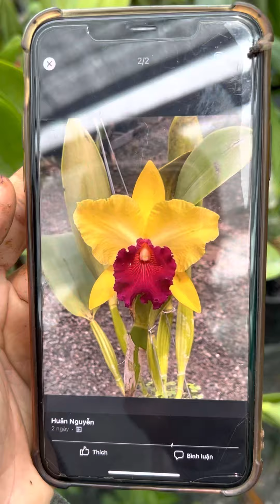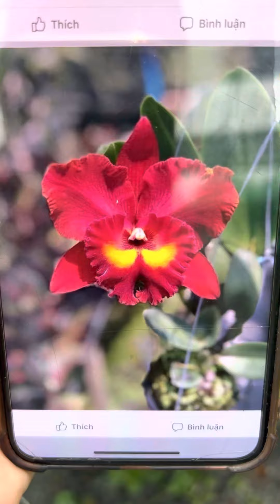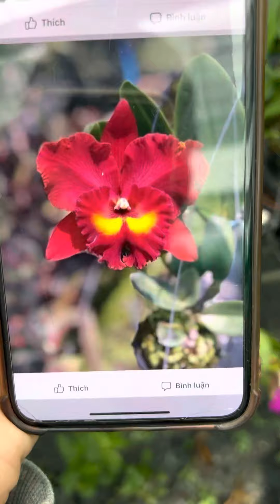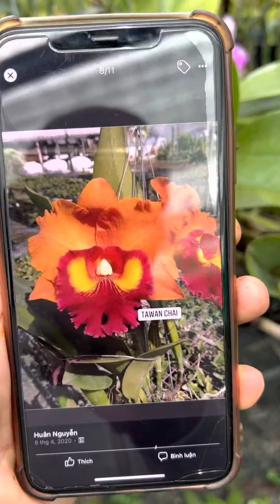Mời anh chị sưu tầm cát cánh sap siêu bền zalo0989214119#lan#hoalan#Hoalannhuy